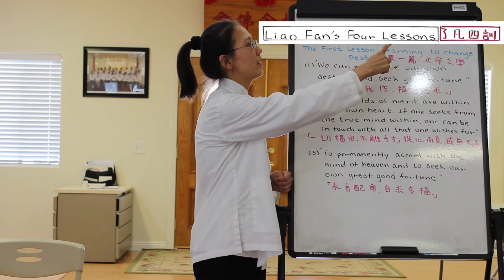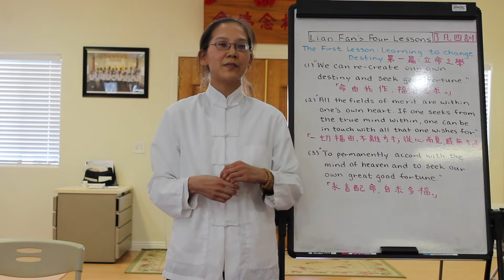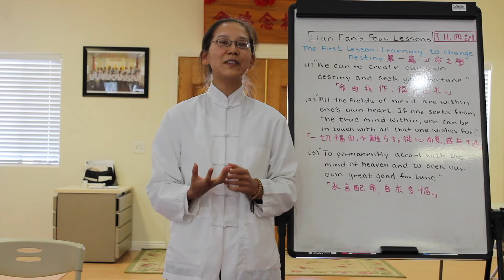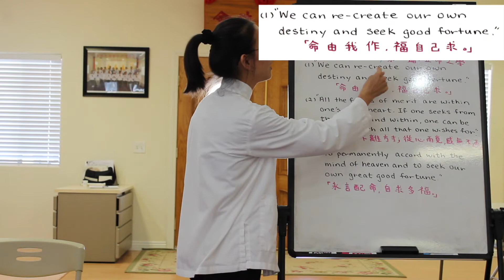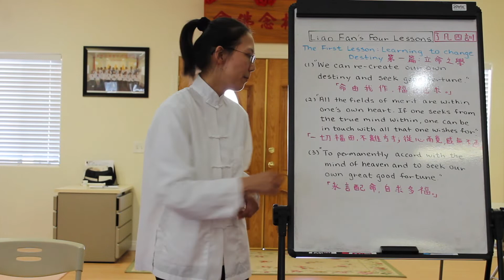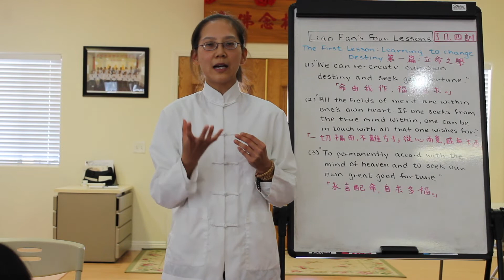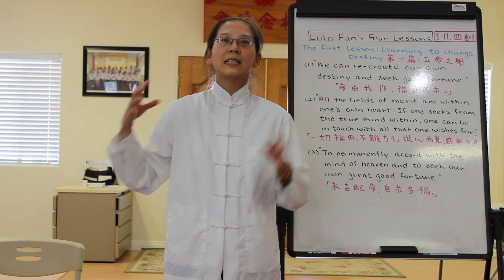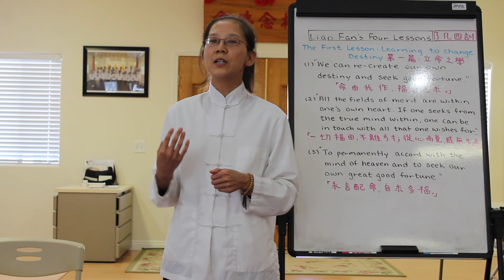Liao Fan's Four Lessons - Chapter 1